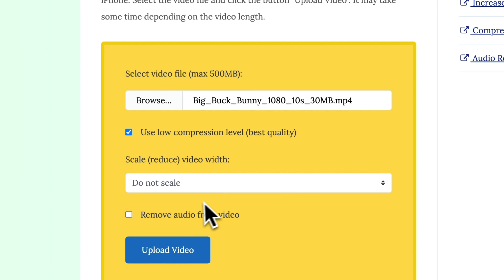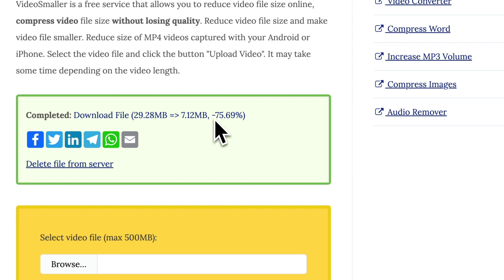How to Compress a Video Online for Free with VideoSmaller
In this video I show you how easy it is to compress a video (mp4, mov, avi, etc) online from your web browser and for free using VideoSmaller web service. The compressed video maintained a perfect quality and was shrinked of 75% its original file size.